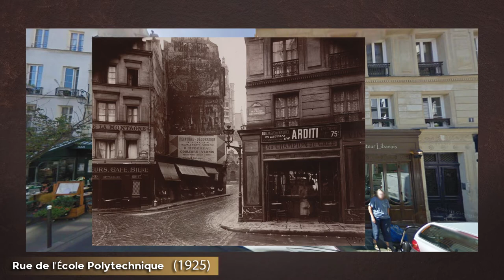Past And Present - Paris France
Comparing old and modern locations in Paris, France.